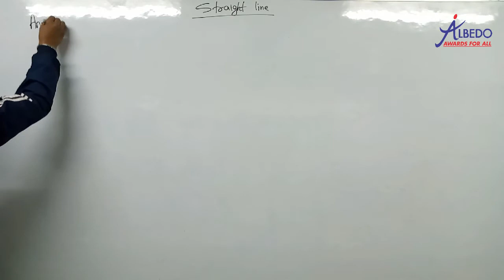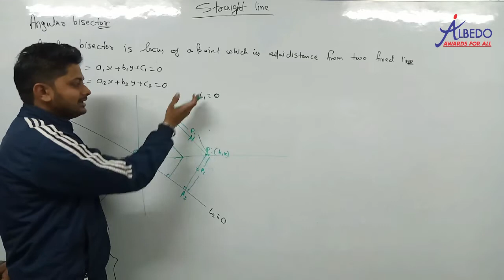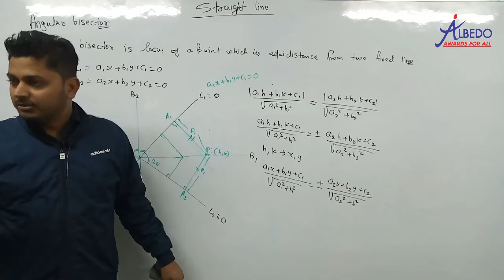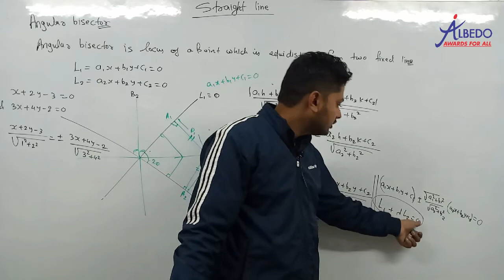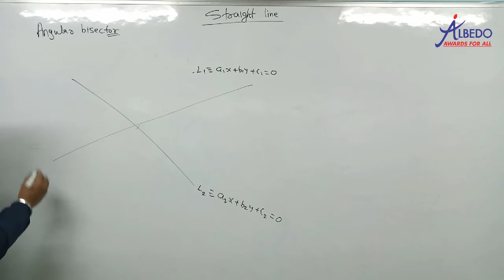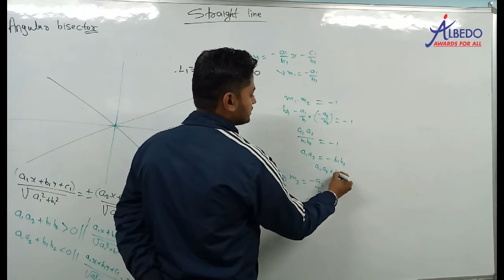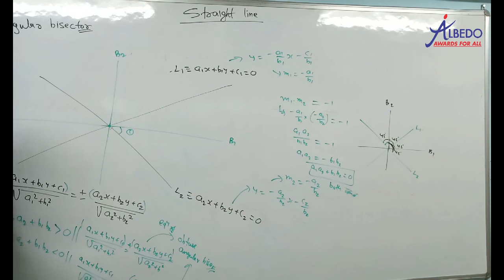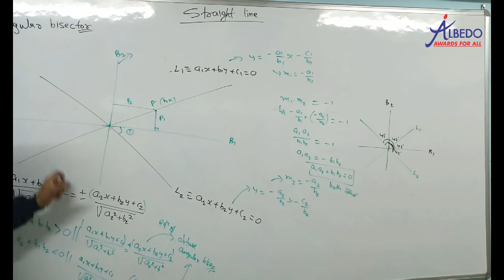Straight Line | Part-10 | Class-11 | Maths | JEE | Albedo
6. Facebook